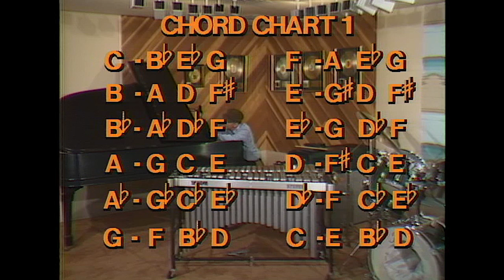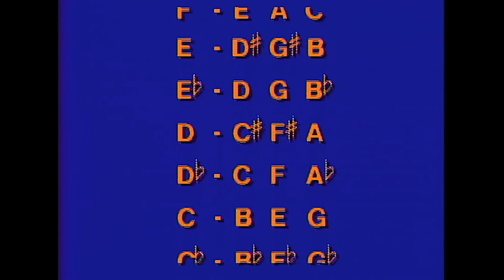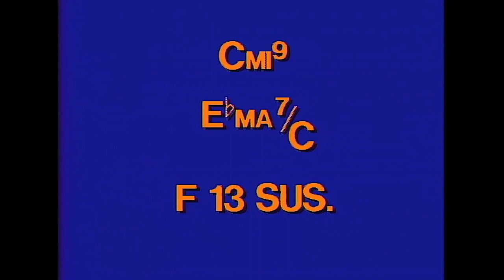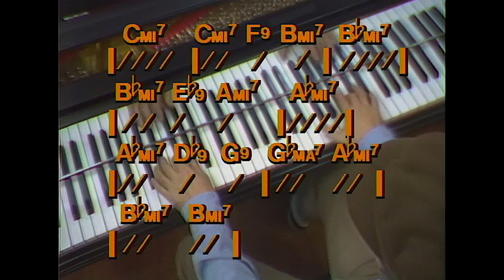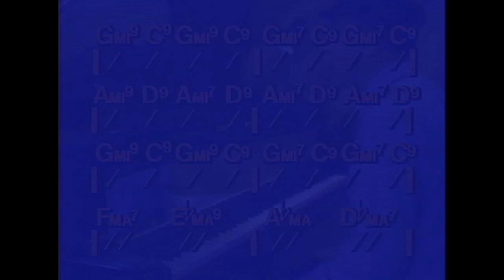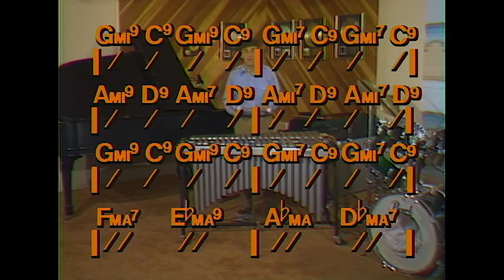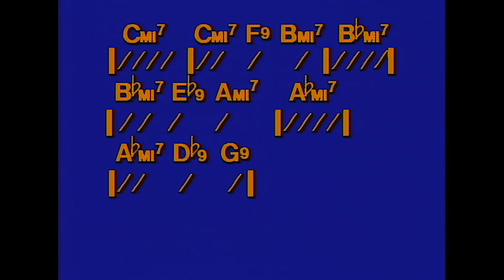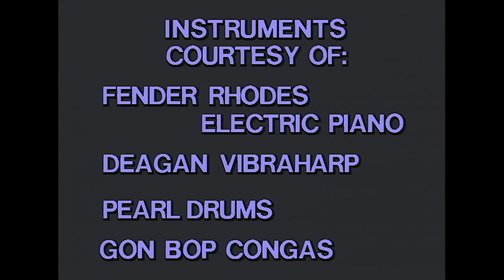Victor Feldman's FREE Video Music Piano Lesson - An Introduction to Chord Progressions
Victor created a video music lesson entitled An Introduction to Chord Progressions, which features Victor explaining exactly how his chord charts work and shows Victor playing every note, including a test given and a play-along segment.

Victor Feldman is considered the finest all-around jazz musician ever to come from Great Britain. He was born on April 7, 1934, and was performing on stage playing the drums with Glenn Miller’s band at the age of six. Glenn Miller called Feldman “The greatest young percussionist ever created.” He was featured in several motion pictures and on the B.B.C. Since his arrival in the United States he recorded over twenty albums of his own, scored music to films, and authored music books and a video music lesson. Over a hundred of his compositions have been recorded, including the instantly recognizable jazz classics "Seven Steps To Heaven” and “Joshua,” made famous by Miles Davis and recorded and performed by thousands of artists worldwide.

Victor is known worldwide as a musician’s musician for his beautiful taste in chord voicings, inspired improvising and composing, and solid time feeling. Always soft spoken and unassuming, Feldman will be remembered as one of the most versatile of all musicians. Although he could change styles at the drop of a hat, his subtle creativity and integrity reveals itself in every performance. Traits like these won him the respect and adoration of his peers. He was the ultimate Jazz Journeyman as well as an established leader, and his talents as a multi-instrumentalist were in constant demand by other leaders and studio producers alike. His innumerable contributions to Jazz and popular music surround us today thanks to an extraordinarily prolific recording career.

On May 12, 1987, the music world lost one of its all-time jazz legends and renowned musicians at the age of 53. As further testament to the magnitude of one of the finest musicians that has ever lived, In 2009, he was inducted in the Musicians Hall of Fame and Museum in Nashville.

Help keep Victor's music alive by listening to these great albums/singles by Victor Feldman recorded in the 1980's:

Victor Feldman, Generation Band - By The Bay (Live at Humphrey's, San Diego)
Victor Feldman, Generation Band - Smooth

Listen to Smooth by Victor Feldman, Generation Band.